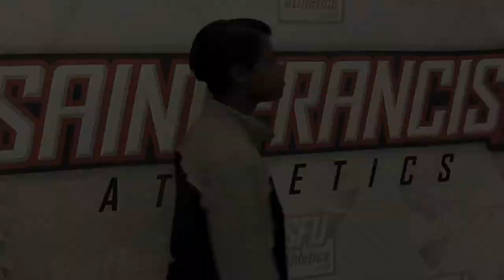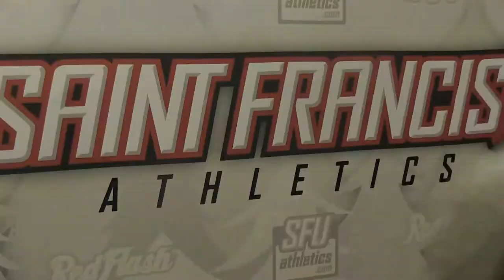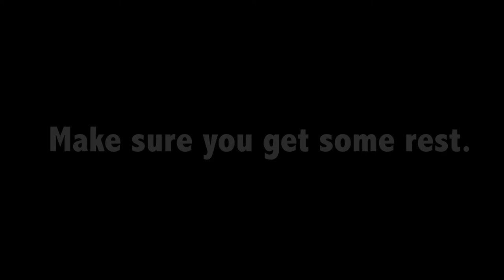A Tribute to Mr. Bob Krimmel, Director of Athletics 2005-2016